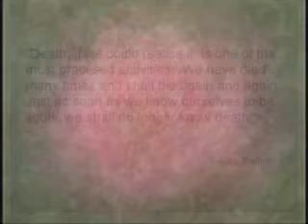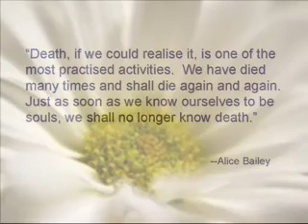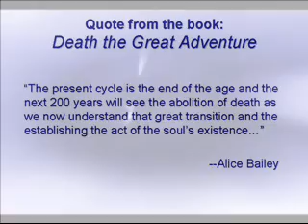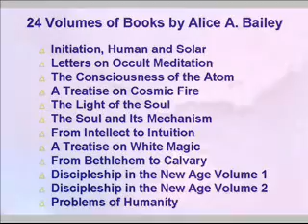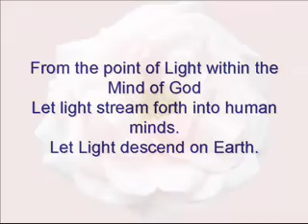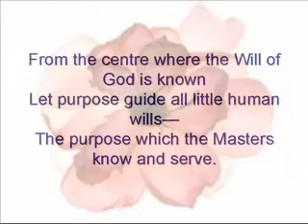Death and Immortality Part 1 of 3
Death, if we could realise it, is one of the most practised activities.  We have died many times and shall die again and again.  Just as soon as we know ourselves to be souls, we shall no longer know death.